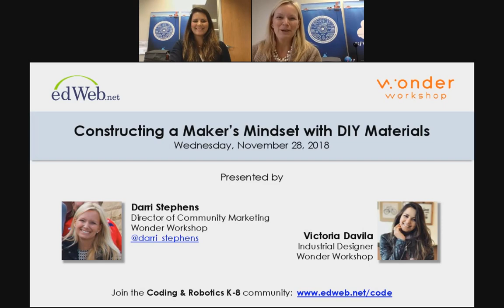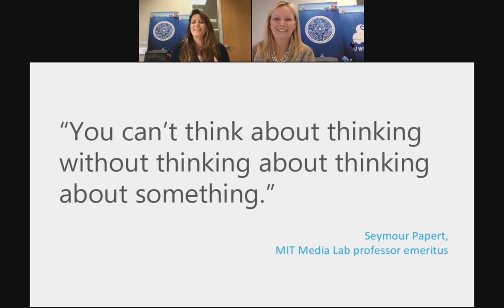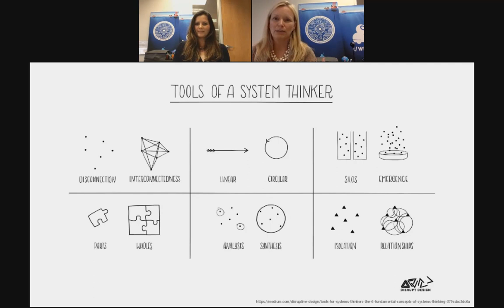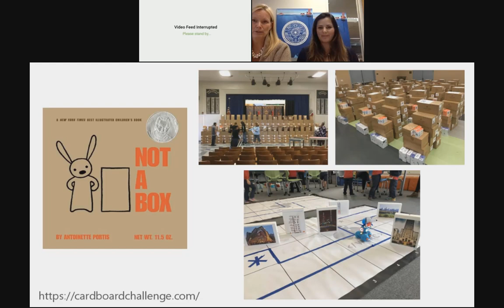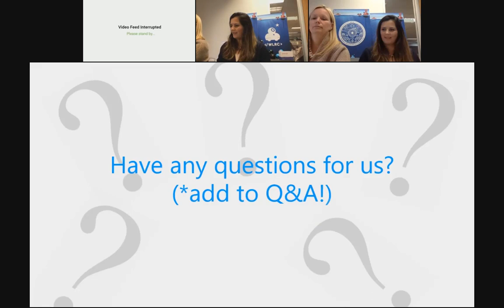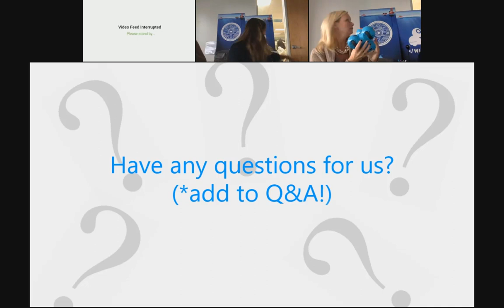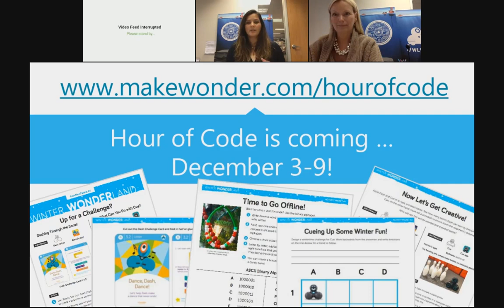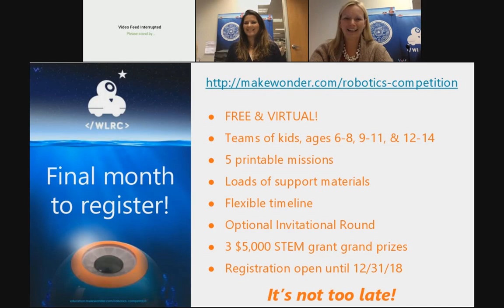Webinar Series - Constructing a Maker’s Mindset with DIY Materials | Wonder Workshop